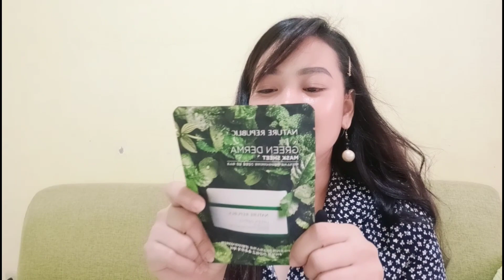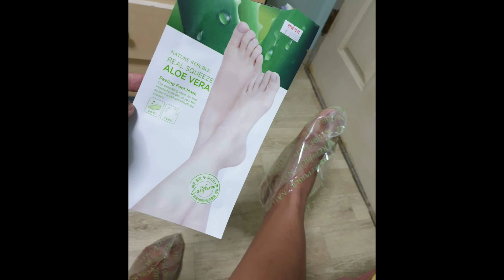KOREAN PRODUCTS "NATURE REPUBLIC"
KOREA😊😊